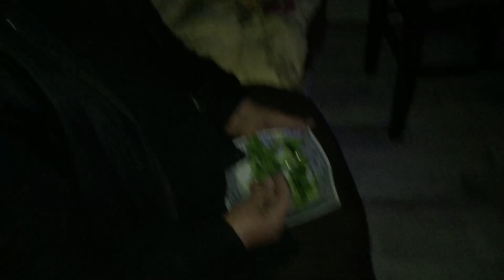BACIO SAM BABI MACKU NA GLAVU! *ogrebala je sve*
Ako vam se svideo ovaj klip, obavezno ga lajkujte :D